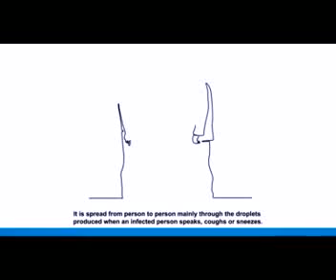Coronavirus (Official video) by Queen Esther featuring Red Wine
©: Alusine Rehme Wilson (AR-WILSON)✍️
👉 Northern Times Newspaper🗞️🌎
👉 Regional Correspondent, Ball Newspaper, Sierra Leone📻
👉 Radio Citizens, Kono, Sierra Leone📻
👉 Radio Maria Makeni, Sierra Leone📻
👉 Radio Mawopnet Kambia District📻
👉 Radio Khaliza  Rokupr Town Kambia District📻
👉 Star Radio Ball for Ball Team📻
👉 Eastern Community Radio & Gola Radio Kenema📻